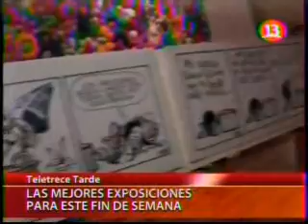MAFALDA TELETRECE TARDE AM14 04 2012